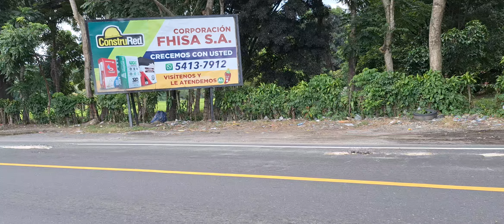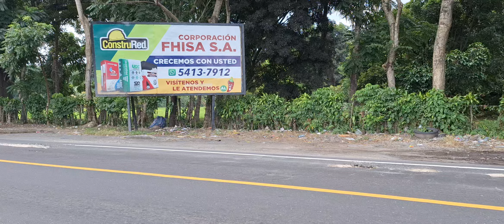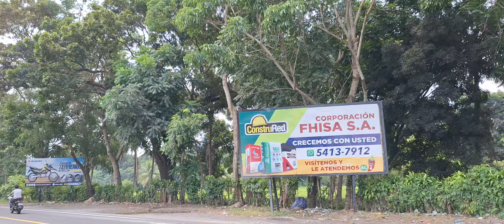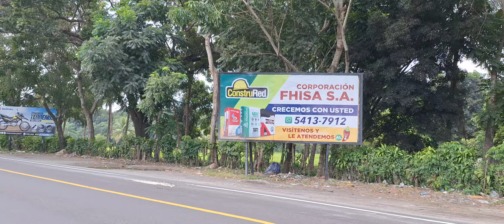🚨URGENTE ‼️les coménto que Andamos fuera de JABALÍ dice la COMADRONA